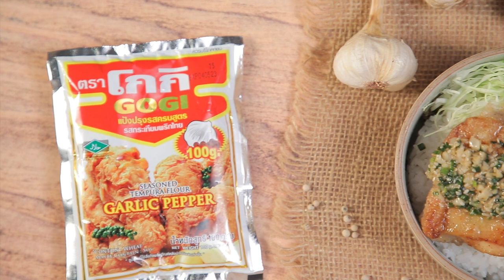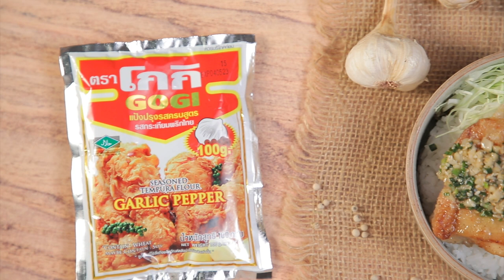ข้าวหน้าไก่ทอดซอสแบบจีน สูตรเด็ดทำง่ายสไตล์ อ.ยิ่งศักดิ์